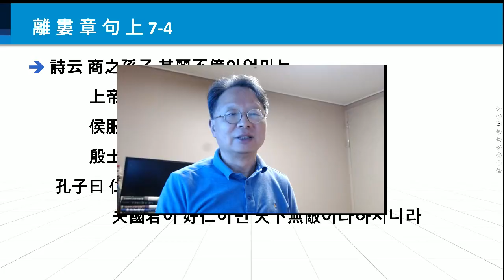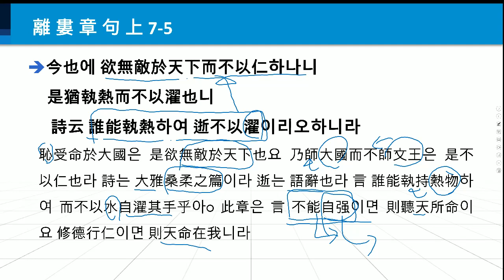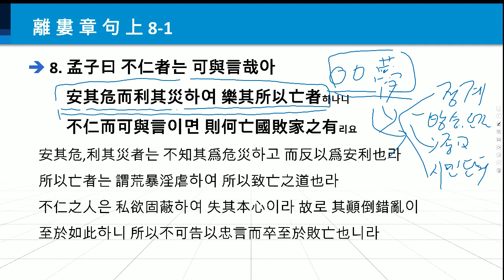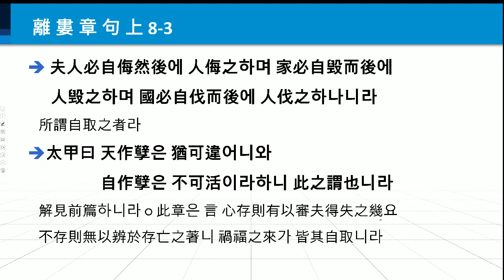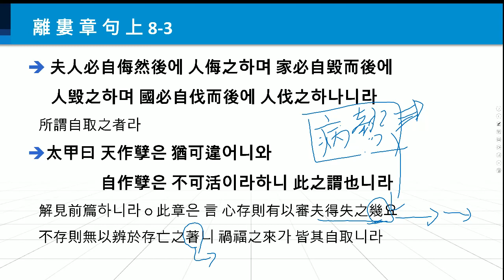한문학 강좌 186 맹자장구 이루편 상 7-4~8-3 ( 하늘의 명은 정해진 것이 아니다! 그러므로 정해진 것이다!!)